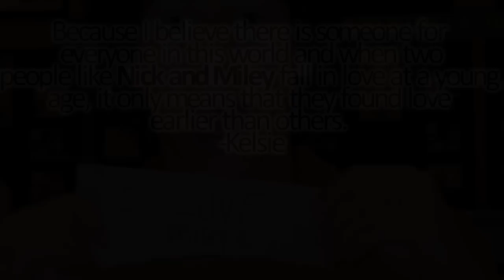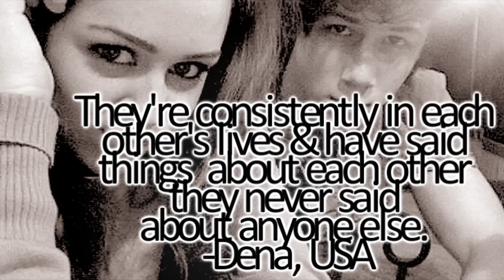I love you & nobody else...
I KNOW IT GOES BY REALLY FAST AND I'M SORRY. :S
this is a video full of reasons from fans on why they love and believe in niley. : )

xoxo Brianna